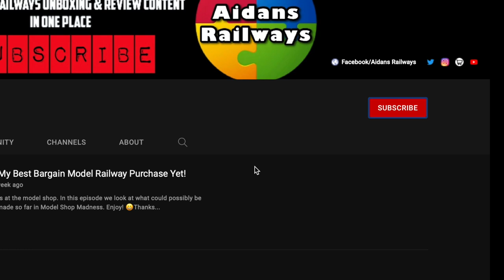How To Make Hornby Railroad Gresley Teak Coaches Even Better! | Upgrade Your LNER Coaches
Hi everyone 👋 . If you have Hornby Railroad Gresley coaches, you have to try this! Following up from my previous video for making the Railroad Teak coaches better, I am showing you another technique which gives great results and really does make your hornby LNER or Gresley coaches even better.

🌠Purchase Official Aidans Railways Items Here.🌠

✍ Follow Aidans Railways on social media!

⏱Time stamps⏱
00:00 intro
00:13 Chapter 1
01:21 chapter 2
02:07 chapter 3
03:20 chapter 4
03:38 chapter 5
04:43 chapter 6
10:25 chapter 7
12:41 chapter 8
14:28 chapter 9
16:07 chapter 10
17:35 chapter 11
18:33 chapter 12
19:22 chapter 13
22:54 chapter 14
25:09 chapter 15

🌠🚂Hi and welcome to Aidan's Railways🚂🌠
✅1st: My channel is aimed at adult model makers and collectors of railway related models.
✅2nd: My channel also covers visits to railways around the U.K. in various gauges.
✅3rd: My channel also covers events that myself and my brother attend in relation to his classic car collection.
✅Aidans railways is a channel where i shall bring you reviews of railway related models, the construction of various layouts in different gauges (OO, OO9, N, O & G).
✅For years i have collected models, locomotives, rolling stock and scenery with the plan to build Aidan's Railways.
✅I have used the term "Railways" because there will ultimately be more than one railway and in various gauges.
✅I have a real passion for railways and model making.

💖So follow me as i go through reviewing my stock, New Purchase's, Constructing the Railways and getting Inspiration from our Days out and visiting railways and related locations💖

Aidans Railways is a participant in the Partnerize program, an affiliate advertising program designed to provide a means for sites to earn advertising fees by advertising and linking to Scalextric UK, Hornby UK, Humbrol UK, Corgi UK, Airfix UKand Hornby US.